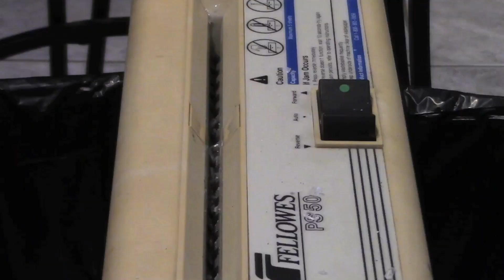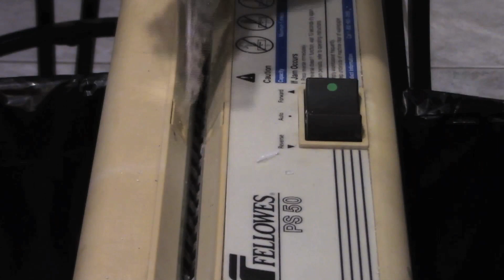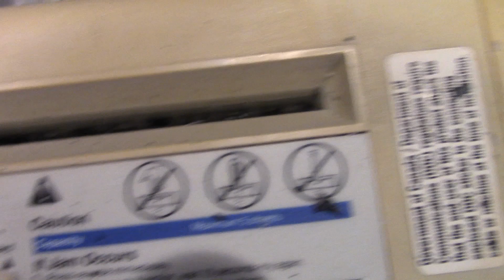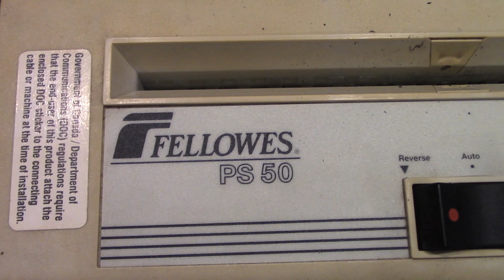Trying to shred a LEXAN CD in a paper shredder. (re-upload.)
fixed?  Not sure what the glitches were, but the digital noise was not in the raw file.
That was odd.